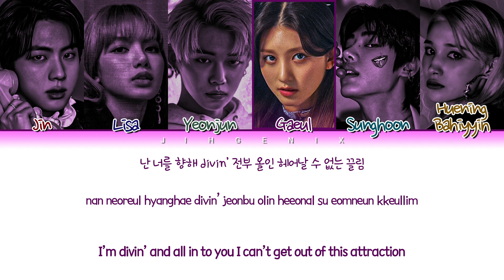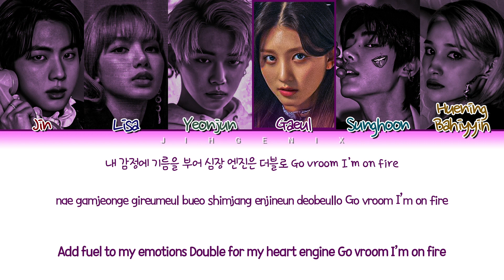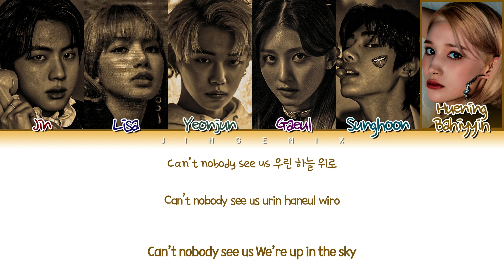[Request #321] How Would Mixed Group Sing - 'JIKJIN' (Color Coded Eng/Rom/Han/가사)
• Song ♫: JIKJIN
• Album: THE SECOND STEP : CHAPTER ONE
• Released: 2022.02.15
-Huening Bahiyyih 31.1 seconds
-Gaeul 31.1 seconds
-Yeonjun 23.1 seconds
-Sunghoon 21.5 seconds
-Lisa 16.1 seconds
-Jin 14.3 seconds

How they wanted it:
Seokjin - Asahi & Junkyu
Lisa - Haruto & doyoung
Yeonjun - Yoshi & Junghwan
Sunghoon - Jaehyuk & Jihoon
Huening Bahiyyih - Yedam & Mashiho
Gaeul - Hyunsuk & Jeongwoo

Requested By: Bella